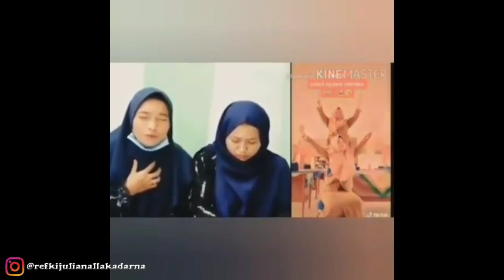VIDEO VIRAL GUNTING BEND3RA, AG4MA Kok Dibercandain di TIKTOK? PAMER CD DI MOTOR!!!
VIDEO VIRAL GUNTING BENDERA, HINA ISLAM DI TIKTOK, PAMER CELANA DALAM DI MOTOR!!!

Tonton sampai habis ya? Biar tidak salah paham!

Oh ya jangan lupa mampir dan follow instagram ini ya? hehehhe

Source:
Instagram Lambe Turah
Kompas.com